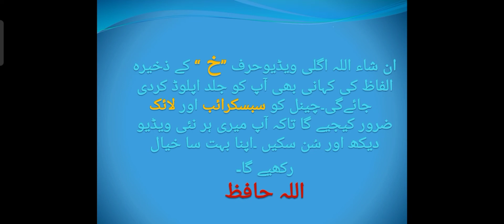Hay ki Khani|Kid's Club|Urdu Story | Stories in Urdu|Urdu Harof stories | Urdu Khaniyan|Letter hay